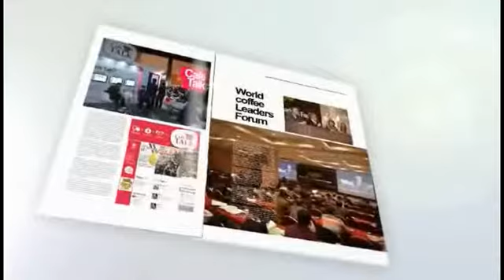[2012 Seoul Intl' Cafe Show] - On-site Sketch